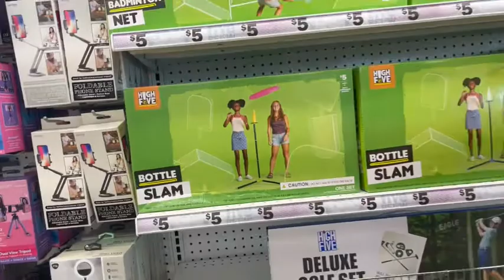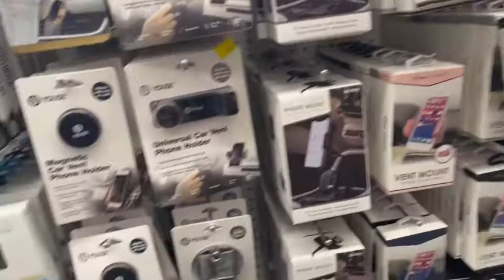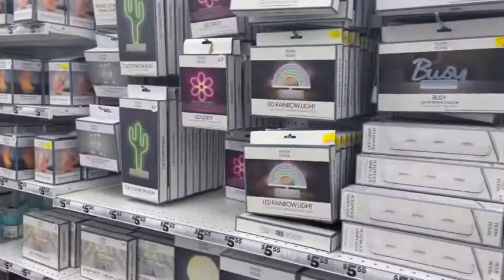An Unexpected Morning!!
Check out how our morning went!!